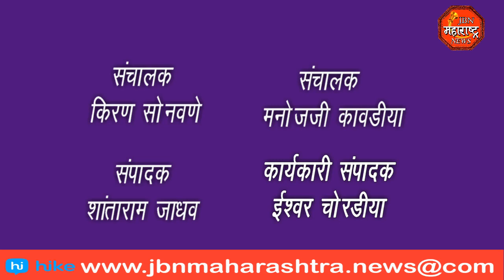मुलाच्या हट्टासाठी वडिलांनी बनवलीचक्क जीप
मुलाच्या हट्टासाठी वडिलांनी बनवली
चक्क जीप